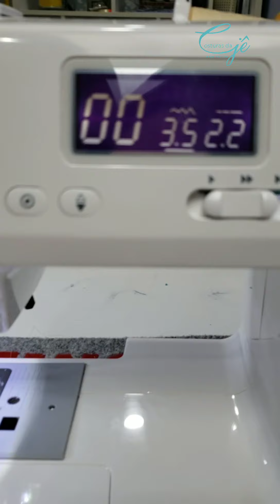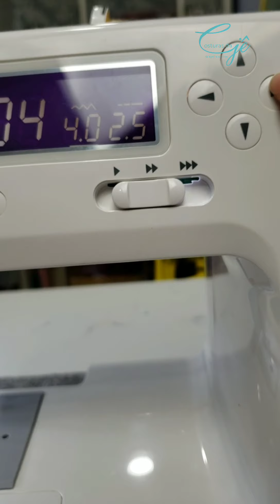Como fazer ponto ajour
Como fazer o ponto ajour